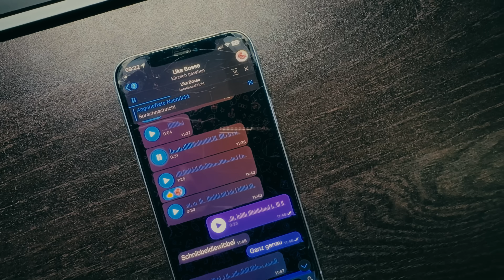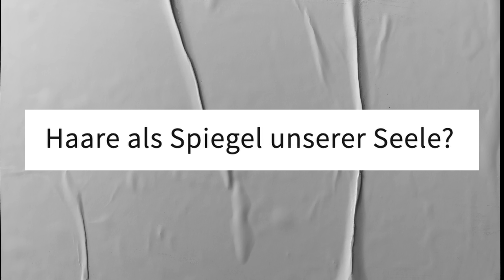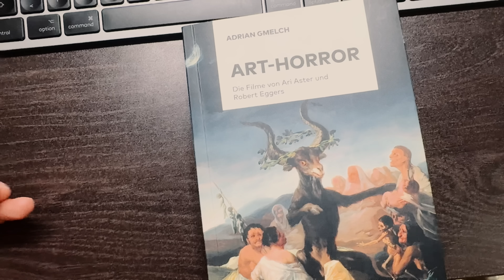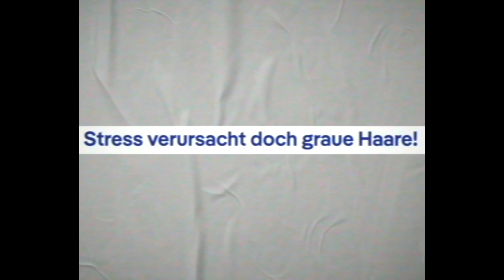4 Jahre lange Haare ... und dann? 💇‍♂️ Selbstexperiment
👕 Mein Merch (Werbung für meinen Merch)

💛  LIEBE REACTION YOUTUBER:
Ihr dürfte gerne auf dieses Video reacten und diese Reactions unter folgenden Bedingungen auf euren Kanälen hochladen bzw. streamen: 1. Frühster Zeitpunkt für Stream 24h nach Videorelease; frühster Zeitpunkt für VoD 48h nach Videorelease
2. Die Verlinkung auf das originale Video ist in der Videobeschreibung in den ersten 3 Zeilen vorzunehmen
3. Im Video enthaltene Placements dürfen nur in vorheriger Absprachen mit mir oder meinem Management aus dem späteren Video gecuttet werden.
Sollten diese Bedingungen nicht eingehalten werden, behalten wir uns vor die Werbeeinnahmen des Videos auf uns zu claimen.

🔎 Kapitel
0:00 4 Jahre lange Haare
0:54 Oberflächlichkeit
5:34 Selbstbild
10:49 Transformation